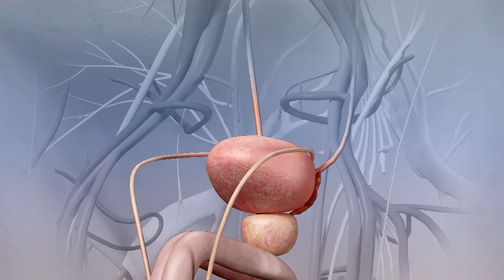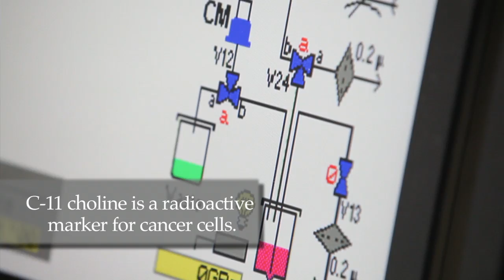Medical News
Cancer patient celebrates his treatment at Mayo Clinic with a return to his race car.  Medical news.  Health care story focused on patient outcome.